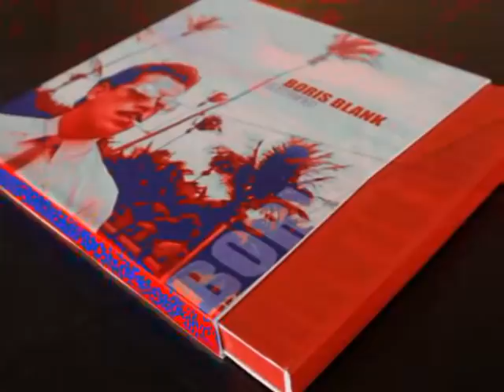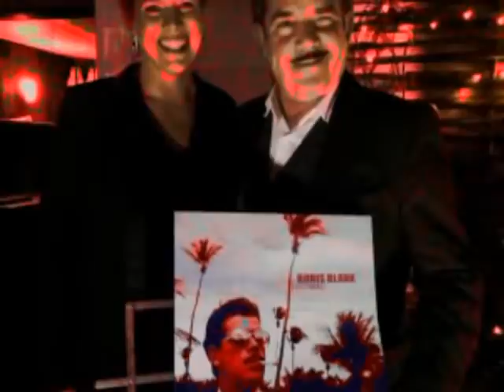Boris Blank ~ The Astrologer -- Electrified Limited Edition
Sixty unreleased soundtracks from 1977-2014
Three LPs, three CDs, one DVD with 12 films and animations, one audio cassette
and a 36 page booklet of photos from Boris.
All vinyl 180g